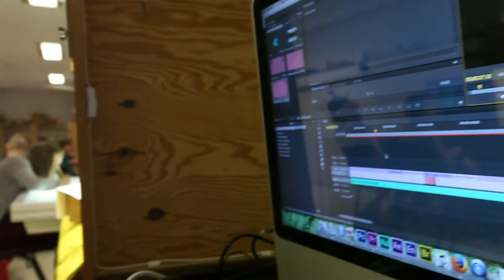Kulturskolens animasjonsverksted, Kristiansand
Søk plass hos oss!
tlf: 38148730